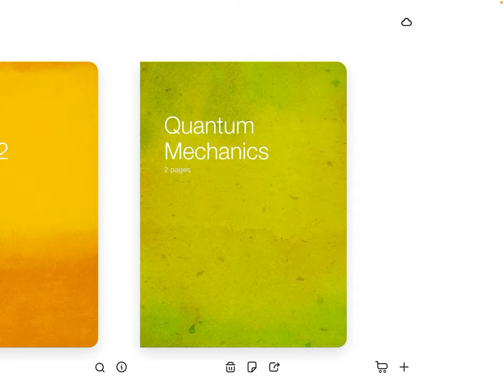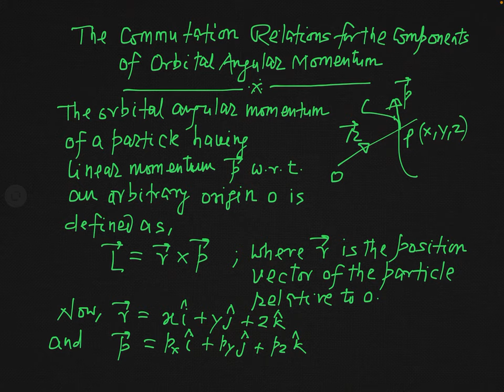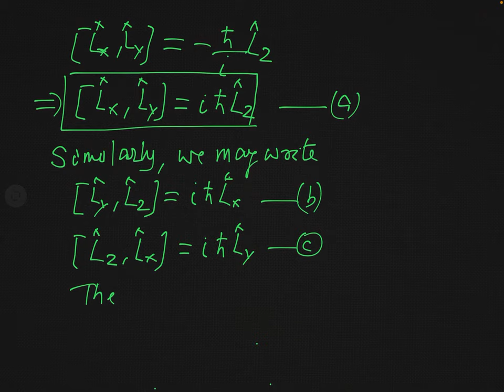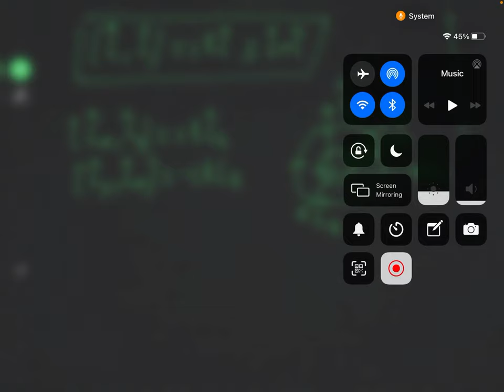Quantum Mechanics- Commutation Relations of Components of Orbital Angular Momentum Operator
This is completely voluntary, these donations can help increase the quality of the videos and the lectures overall. Quantum Mechanics- Commutation Relations of Components of Orbital Angular Momentum Operator- 1

Commutation relations of components of orbital angular momentum operators have been deduced in this video.